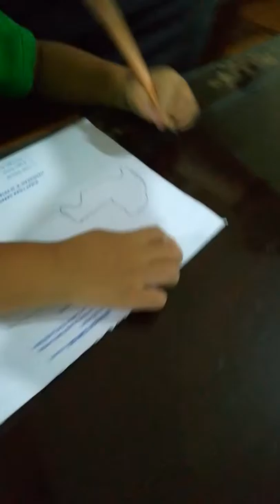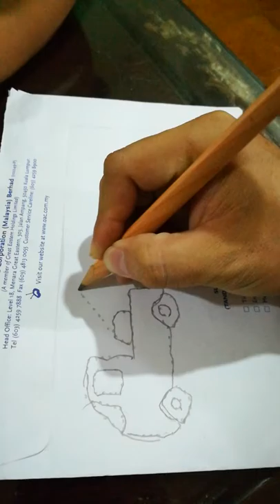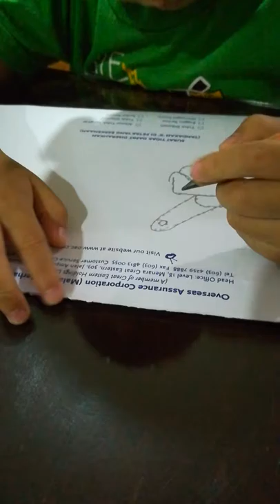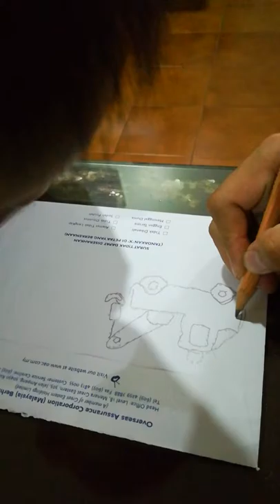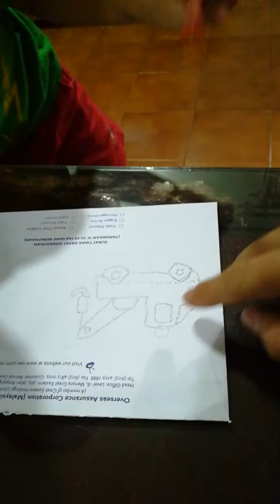Doodle with Xavier: Draw a Tow Truck.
My 3 years old son's first day doodle lesson from me.